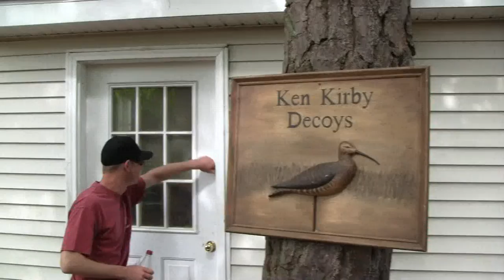Pastor Ken Kirby May 31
Announcements with Ken and Andy at the Kirby Decoy Shop